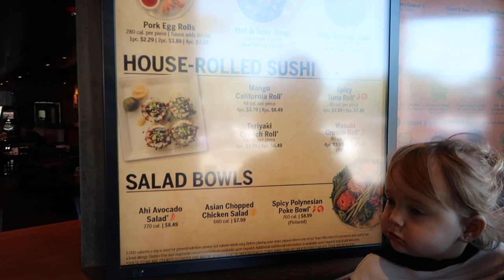SPEAKING ONLY FRENCH FOR 24 HOURS *he doesn't know french"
I spoke to my boyfriend, whom doesn't speak French, in French for 24 hours!!